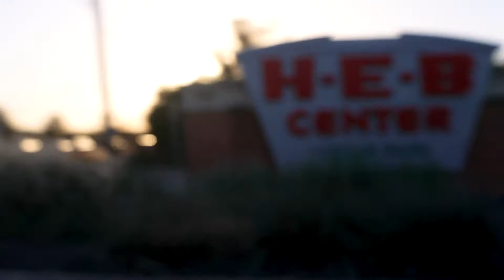Ready for a New Adventure in Austin? Experience a Texas Stars Game!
Are you tired of the same old boring things to do in Austin? Then you should go to the HEB Center in Cedar Park, TX and experience a Texas Stars Hockey Team!

Alex, Andrew, and Kat check out a Texas Stars Hockey Game vs the Grand Rapids Griffins.

Teifke Real Estate is a locally owned real estate brokerage in Round Rock, Texas focused on teaching others how to make money IN and ON real estate. We believe that opportunity is for everyone and working WITH, not for people.

REALTORS looking for a brokerage???